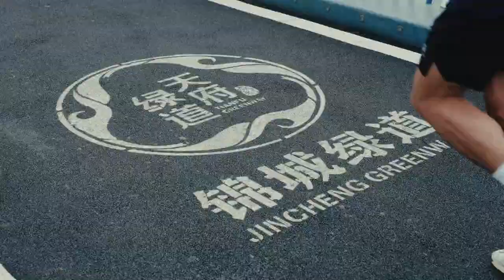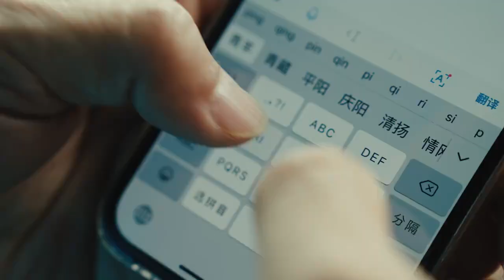Chengdu Universiadedir cut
Chengdu Universiade, a grand event for young people